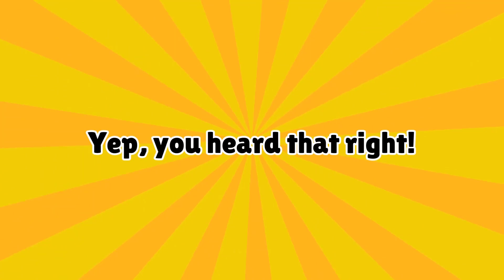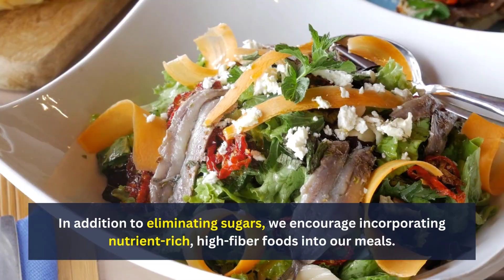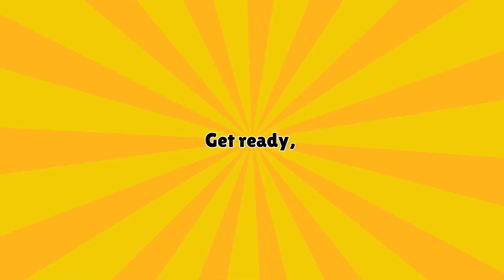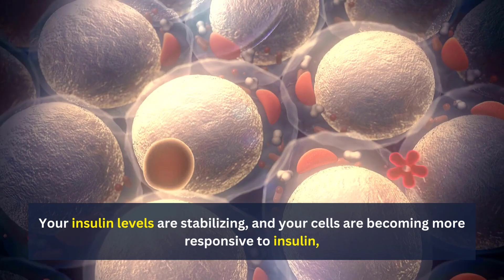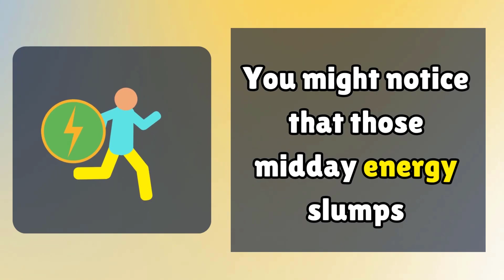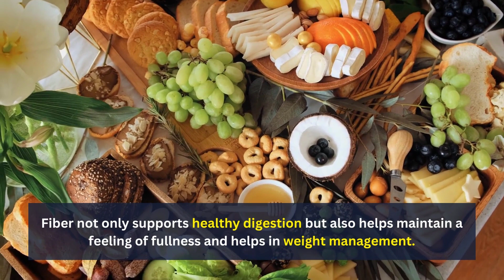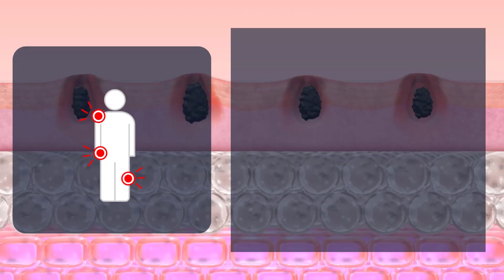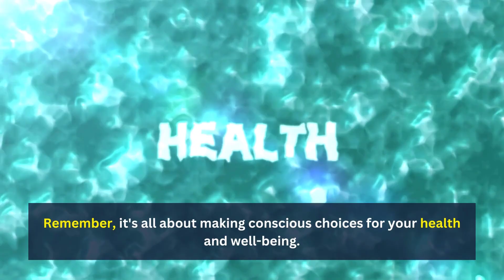What Happens When You Stop Eating Sugar For 14 Days - Break Sugar Addiction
In this enlightening video, we delve into the transformative journey of abstaining from sugar for 14 days. Discover the remarkable changes that take place within your body and mind as you break free from the clutches of sugar addiction. From improved energy levels to enhanced mental clarity, we unravel the incredible benefits of this sugar detox challenge. Join us on this empowering adventure toward a healthier, more vibrant you. If you're ready to take control of your relationship with sugar and embrace a life of renewed vitality, hit play, and let's get started on this sugar-free adventure!

Important Note :
The knowledge shared on our YouTube channel regarding diet, vitamins, and natural foods for healthcare serves as general information and educational content. While we strive for accuracy and reliability in our material, we cannot guarantee its comprehensiveness or suitability for individual circumstances.
We strongly urge you to consult with a qualified healthcare professional or registered dietitian before implementing any significant modifications to your diet or incorporating new supplements into your routine. Each person's body is unique, and what may prove effective for one individual may not necessarily yield the same results for another.
Always prioritize your well-being and seek guidance from qualified experts who can provide personalized advice tailored to your specific needs and requirements. Your health and safety should remain at the forefront of any decisions related to your diet and nutritional choices.